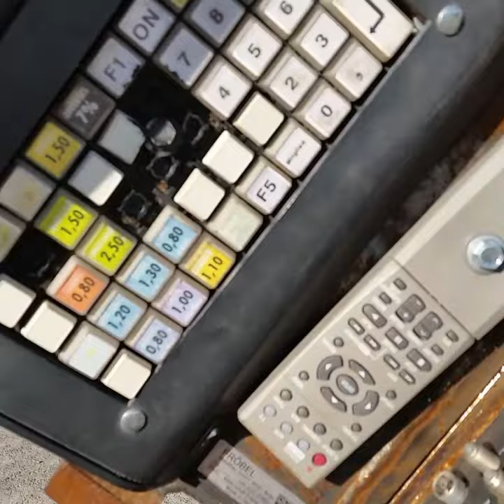Kausskanns! Der Wertgigant / Handy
Wie ein Riesen-Roboter steht er da.Der Wertgigant.Er soll uns daran erinnern,wieviel Elektro-Schrott wir Menschen produzieren und weg werfen. Dieses Kunstwerk steht immer nur für kurze Zeit in einer Stadt und wandert dann weiter. Für mich klasse Idee.
Dies ist nur ein Handy-Kurz-Dreh. Seht Euch dazu ein anderes Video :
Kausskanns! Kunst in Hannover / Der Wertgigant an.